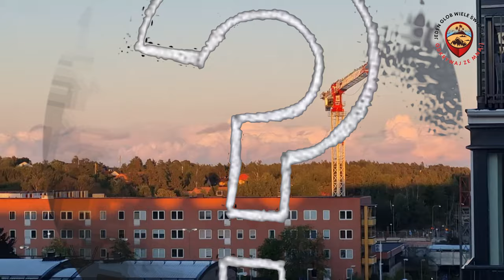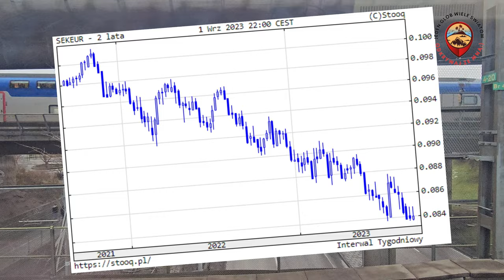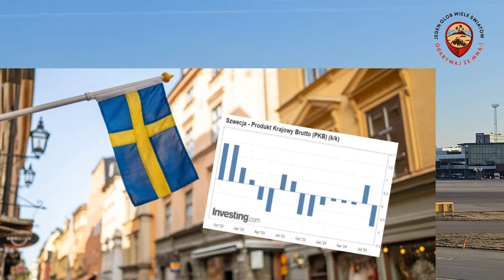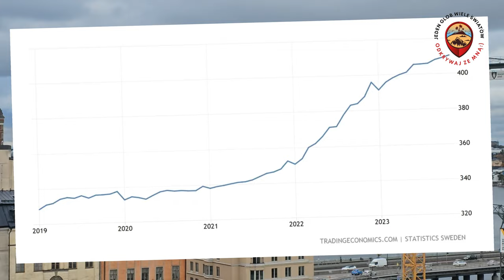Masowa ucieczka ludzi ze Szwecji. Szwedzi w szoku. Co się dzieje? Szwedzka Minister zabiera głos.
@jedenglob  Masowa ucieczka ludzi ze Szwecji. Szwedzi w szoku. Co się dzieje?Szwedzka Minister wyjaśnia.

W tym roku po raz pierwszy od ponad 50 lat Szwecja odnotowała ujemny bilans emigracji. Od stycznia do maja z kraju wyjechało blisko 6000 osób więcej niż tu
się osiedliło. Według wstępnych oficjalnych danych imigracja spadła o 15% rok do roku na początku 2024 r. Zaś emigracja ze Szwecji wzrosła o 60 % w
tym samym okresie.
Dlaczego ludzie stąd uciekają? Co tu się dzieje i dlaczego to nie jest kraj dla Ciebie? Zostań ze mną a dowiesz się wszystkiego! Zapraszam do obejrzenia materiału " Masowa ucieczka ludzi ze Szwecji. Szwedzi w szoku. Co się dzieje?"  !

Masowa ucieczka ludzi ze Szwecji. Szwedzi w szoku.
Szwedzi w szoku.